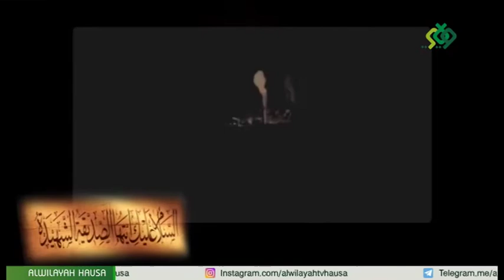SHAHADAR SAYYIDA ZAHRA MALAM NURA 2A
BAD'ATUL MUSTAFA SHIRI NE A KAN SHAHADAR SAYYIDA ZAHRA (S) DOMIN TUNAWA DA WANNAN RANA MAI CIKE DA BAKIN CIKI, WADDA A KA SHAHADANTAR DA YAR ANNABI (S) BAYAN YAYI WAFATI, DA IRN YADDA IMAM ALI (A) YA YI JURIYA DA HAKURI AKAN ABIN DA YA SAMI MATARSA DIYA GA MANZON TSIRA, KUMA IMAM DIN YAYI HAKURI NE SAKAMAKON UMARNI DA MA'AIKI YA BASHI TUN KAFIN YA BAR DUNIYA.
SHIRIN YANA ZO MUKU NE DAGA ALWILAYAH TV HAUSA TARE DA MALAM NURA SHU’AIBU